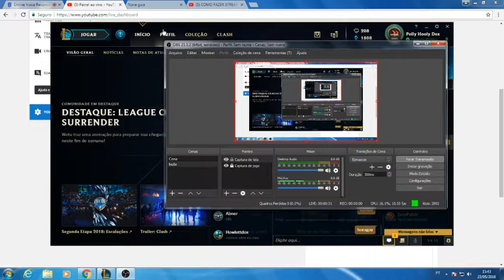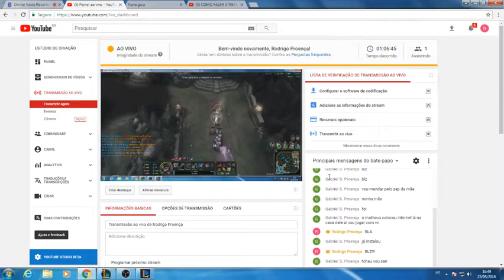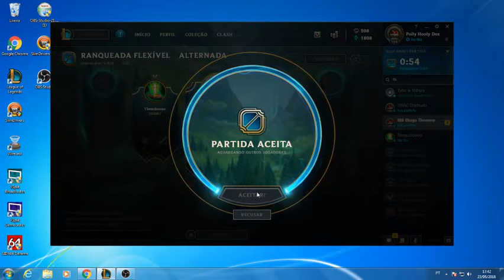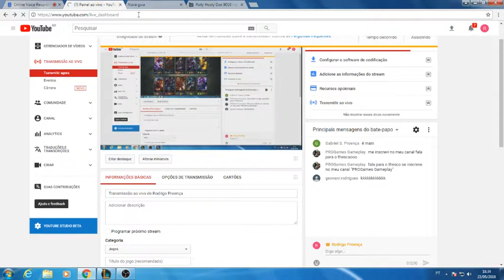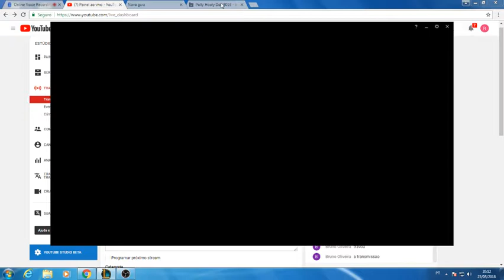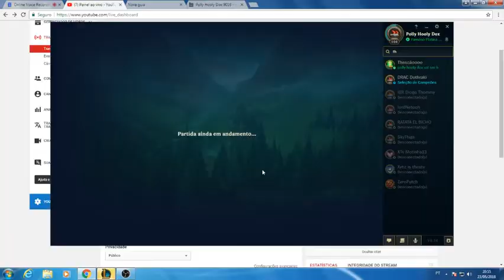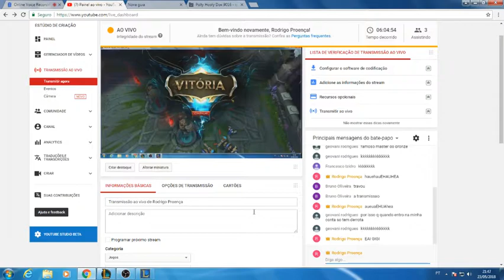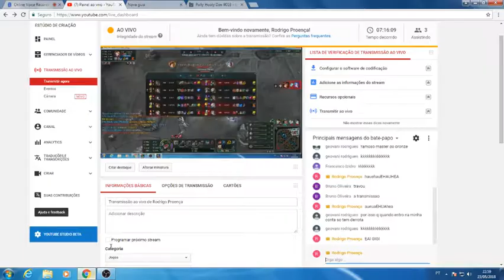Transmissão ao vivo de Rodrigo Proença